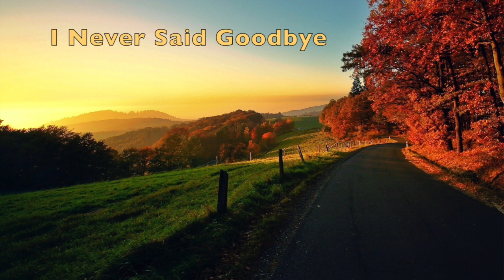I Never Said Goodbye (Sad Piano)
Written June 22, 2015, "I Never Said Goodbye" is an original piano composition.